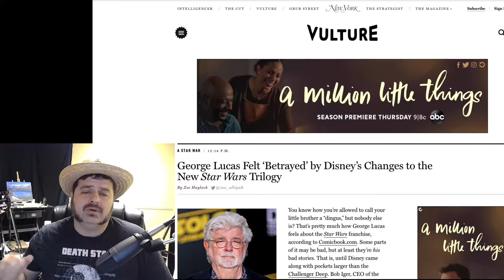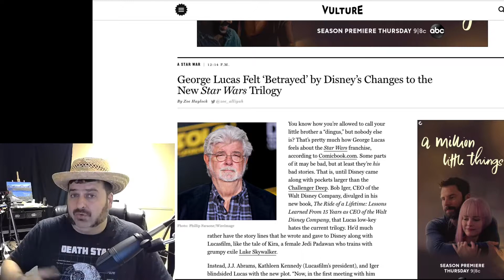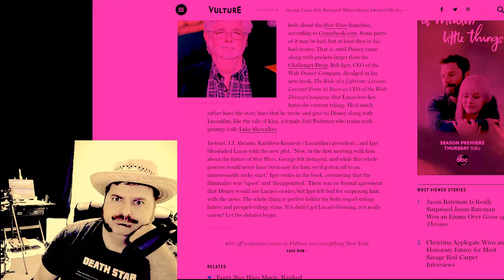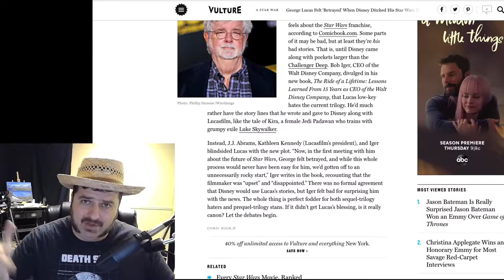George Lucas Felt BETRAYED by DISNEY and SW-EP:7,8,& 9 - WHAT- are they even CANNON?! - STUDIO-214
Hey Team, did y’all hear about Bob Igers book and how he said George Lucas reacted

It wasn’t good!

Lucas felt betrayed..stra wars episodes 7,8, & 9..were not the stories that Lucas would have told

Indeed when George Lucas was blindsided by Bob Iger, JJ Abrams and Kathleen Kennedy at the pitch meeting, Iger said Lucas was visibly distraught..upset were his words

Which begs the question..if Lucas never blessed a story line..is it cannon

Is it really..?